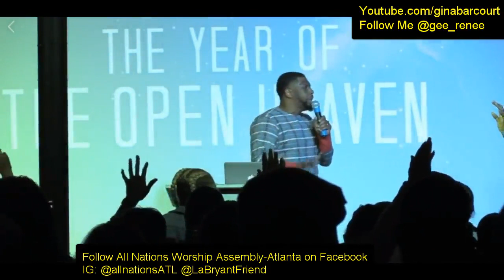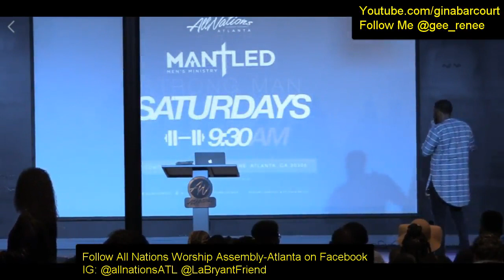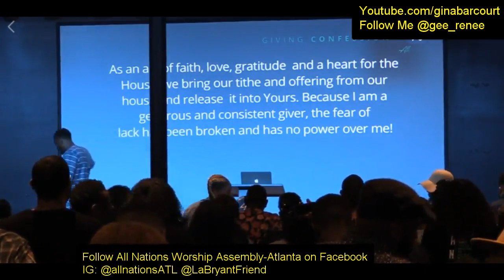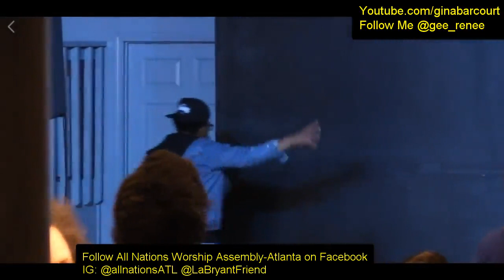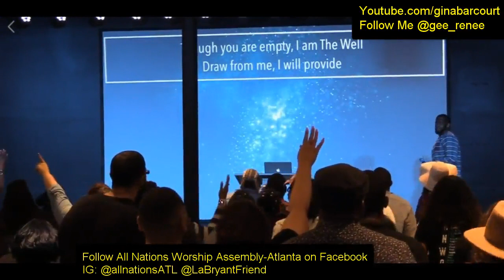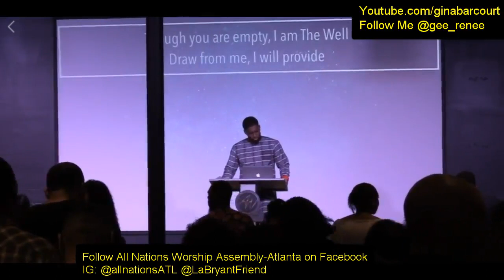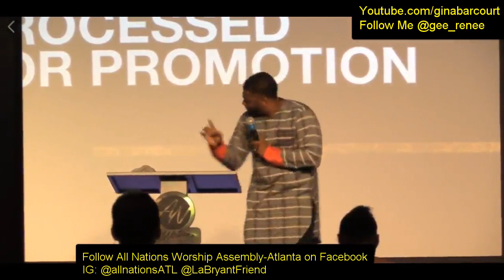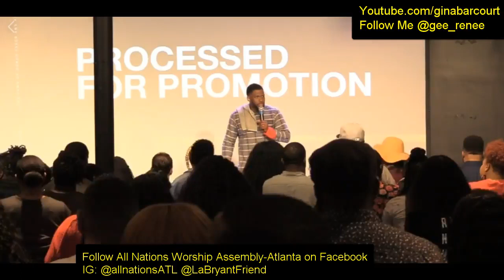All Nations Worship Atlanta PROCESSED FOR PROMOTION Pastor Labryant Friend 4-08-18 12pm Service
THE HEAVENS ARE OPENED. YOU DID NOT SURVIVE IT JUST TO SURVIVE IT.